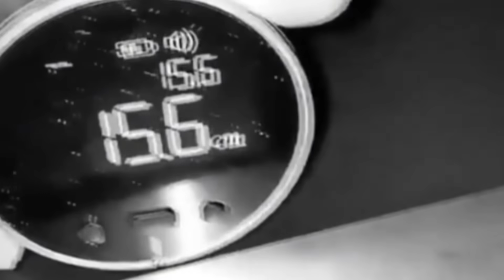NAJGLUPLJE STVARI KOJE LJUDI KUPUJU!!